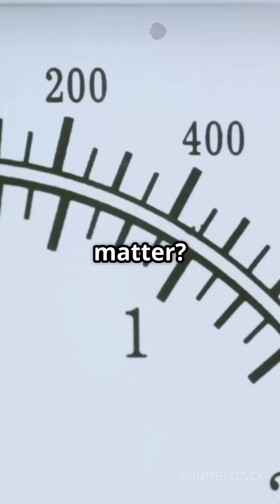What’s Inside a Neutron Star 🌟 The Universe’s Densest Object Explained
What happens when a massive star dies? It might become a neutron star—a cosmic heavyweight so dense that a teaspoon weighs a billion tons! Dive into the science of these bizarre objects, from crushed atoms to the possibility of exotic quark matter. Watch now for the mind-blowing truth! 🌌